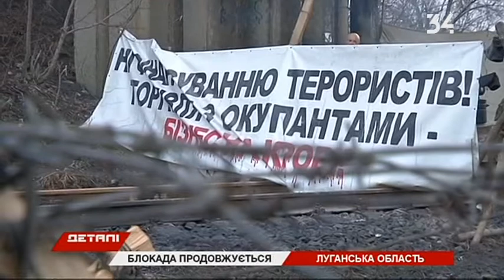Мариуполь против блокады Донбасса